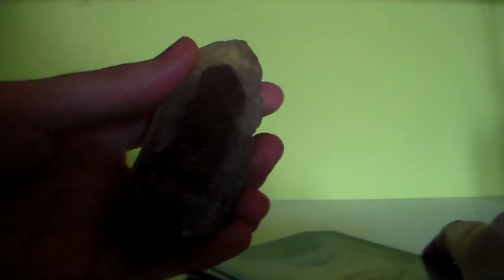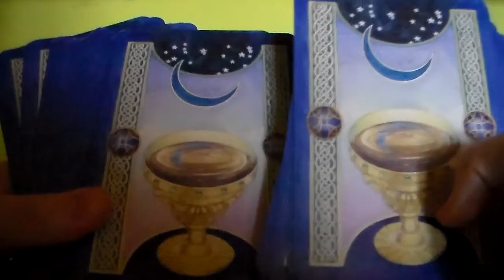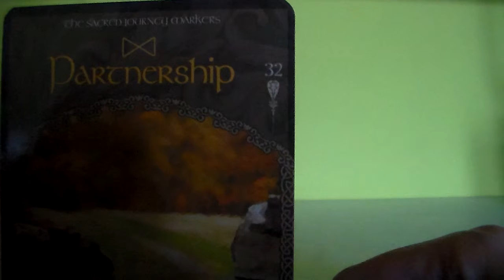Een van mijn favoriete kristallen nog eens voorstellen & een algemene boodschap uit het Avalon deck